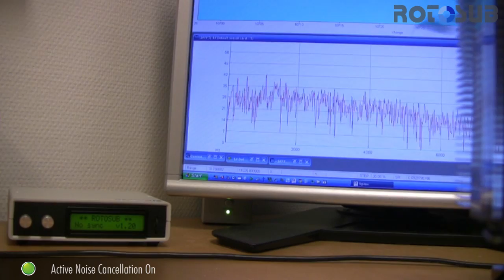NF-F12 with RotoSub® Active Noise Cancellation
First working prototype of a Noctua NF-F12 120mm fan with integrated RotoSub Active Noise Cancellation (ANC) technology running at 2500rpm. The development goal is to achieve a broadband sound signature that sounds more agreeable to the human ear and a similar overall sound pressure level as the original 1500rpm Noctua NF-F12 fan, resulting in 80% more airflow and 120% higher static pressure at the same noise level.